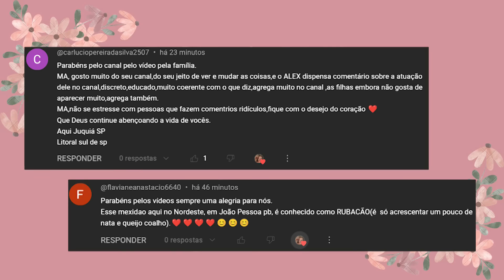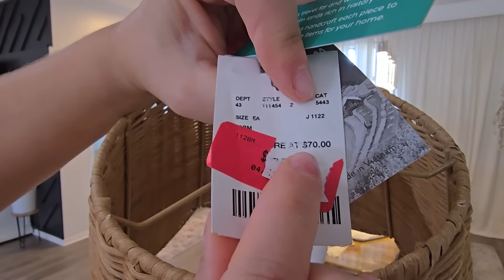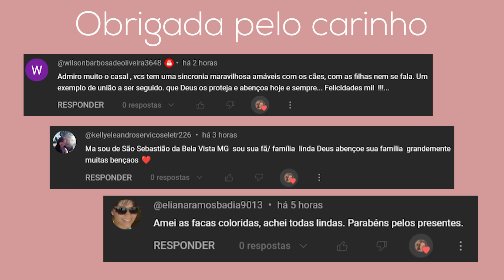😱 E OS PRESENTES NÃO PARAM | MINHA AMIGA VEIO ME VISITAR E TROUXE TUDO ISSO PRA MIM 🥰